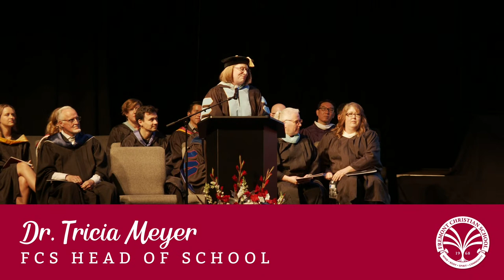FCS High School Graduation Ceremony 2023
Thank you for joining us as we celebrate the 2023 Fremont Christian School graduating class.